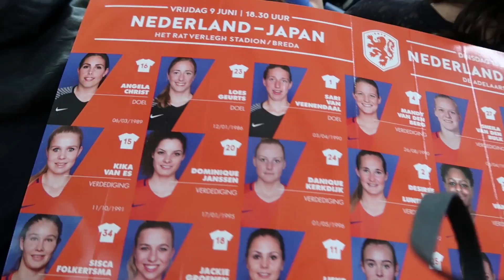10 Dingen Waarom Meisjes Voetbal Leuk Kunnen Vinden | Emma Keuven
Vandaag ga ik in de Vlogmodus en op zoek naar: 10 Dingen Waarom Meisjes Voetbal Leuk Kunnen Vinden.
Ook heb ik een verrassing aan het eind van de video.
Laat weten in de reacties of : ga jij zelf voetbal speelt en wat jou reden is dat jij het zo leuk vindt.

Emmazing dat je dit filmpje kijkt.Meer zien en nooit meer een video missen?